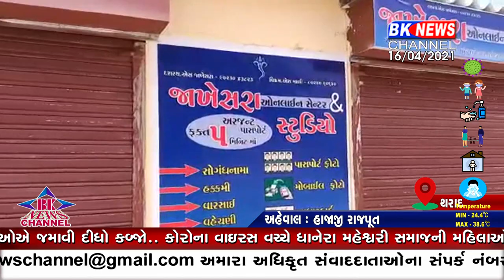સૂઈગામમાં ઓનલાઇન સેન્ટરમાં ચોરી...